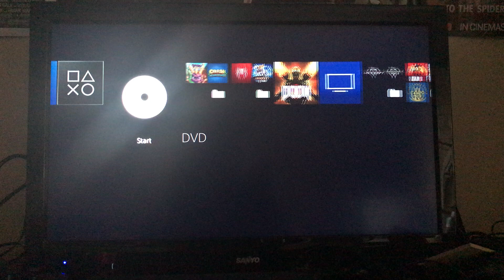Opening to South Park Bigger Longer & Uncut 2002 DVD Australia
1 Warner Home Video logo
2 DVD Menu
3 Warner Bros Pictures logo